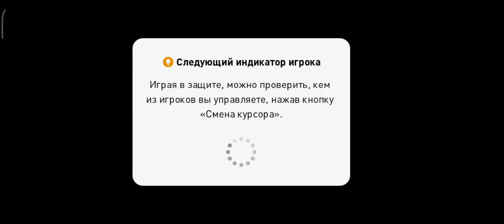Pes Mobile All stars full match pes21